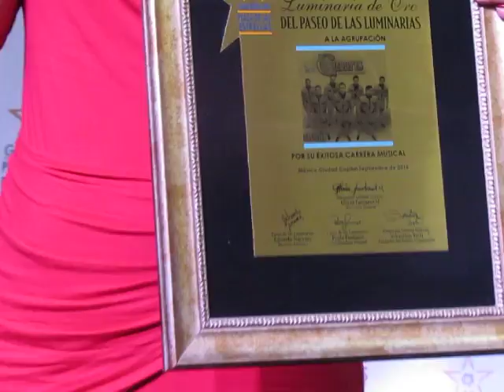PERLA MATIAS Y EL GALARDON A LOS CHERRYES